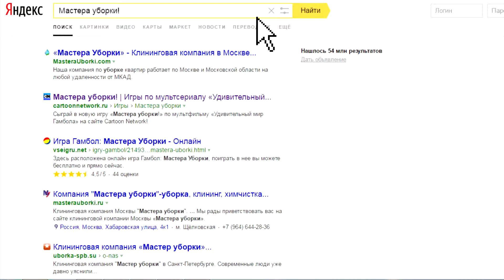MLG GUMBALL TIDY UP!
Trash dove or litteraly anything else
songs:
Nox & Calli Boom - Focused
Tigerstep - Space Gangsters
Note: People spamming or advertising in comments will be blocked.